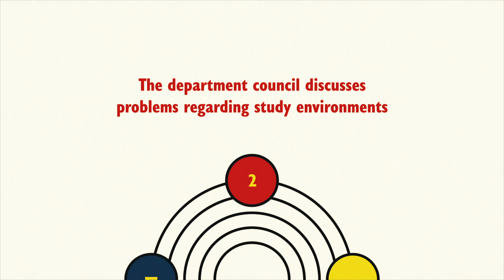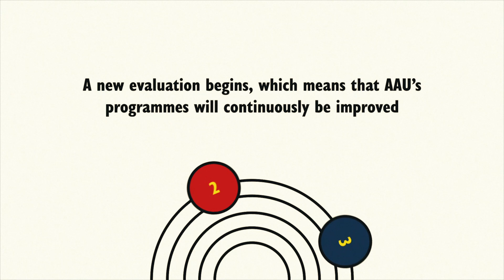AAU - Valgbare Organer - Institutråd - Engelsk